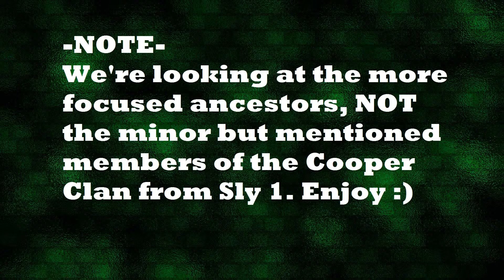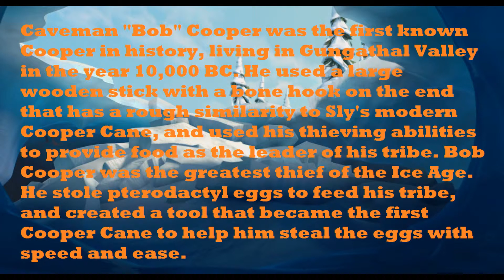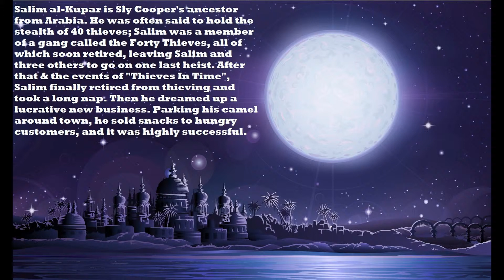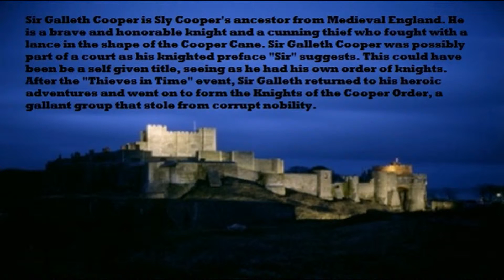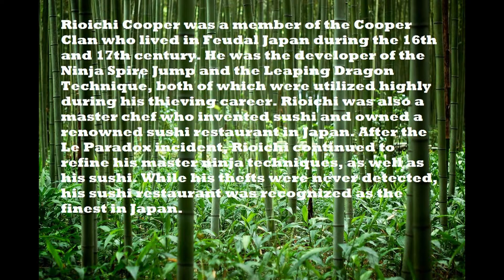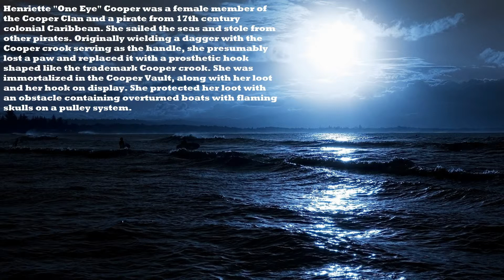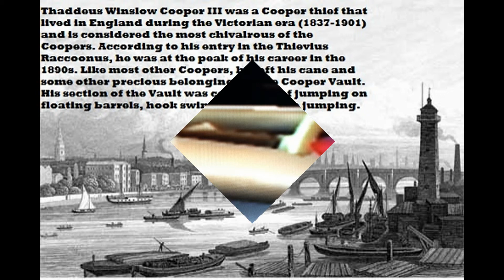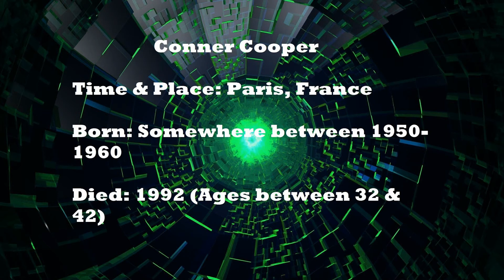The Cooper Timeline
This is another Sly Cooper video, but this time it shows his ancestors' tales & legacy in chronological order. Enjoy :)